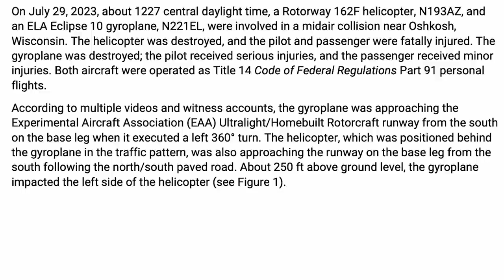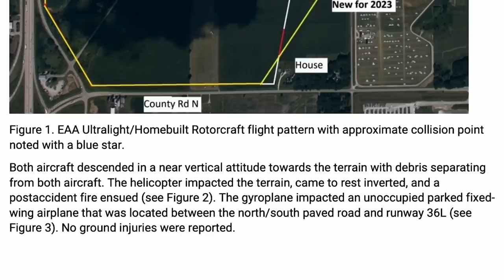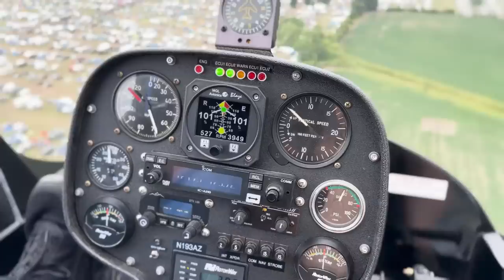EAA Airventure Midair Collision NTSB Prelim Report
On July 29th, just after noon at EAA Airventure Ul;tralight Field, a gyroplane executed a 360 turn while on the base leg to the field, turning into a helicopter behind the gyro.  The midair collision resulted in both aircraft destroyed and the two occupants of the gyro injured.  But helicopter pilot Mark Peterson and his passenger Tom Volz were killed.  The NTSB has issued it's prelim report.

67Designs— Cabin Mounts Incredibly rugged mounts for your tablets, smart phones and cameras in the airplane. Made in the US!